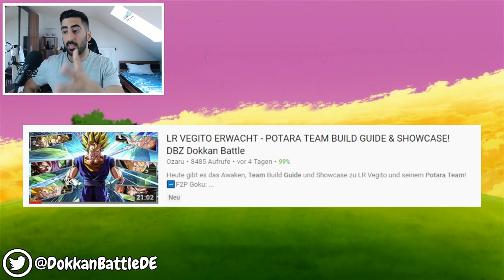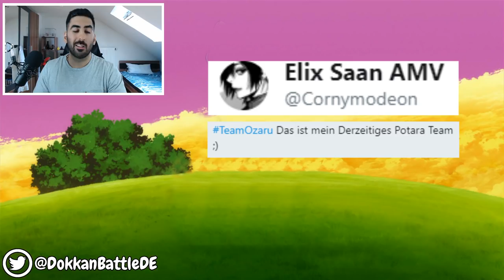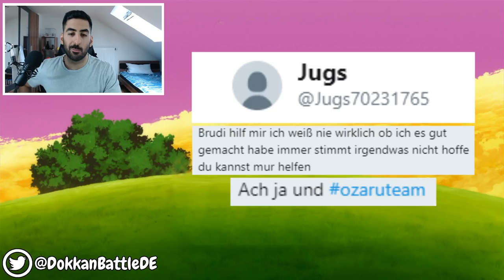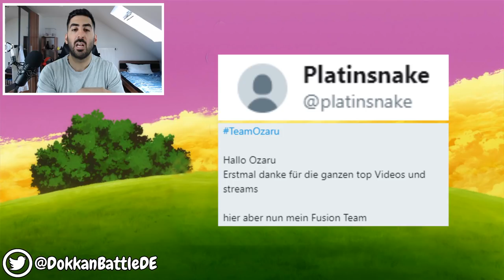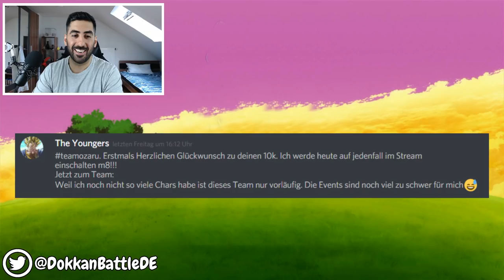ICH BEWERTE EURE DOKKAN TEAMS #28 - TEAM BUILDING! DBZ Dokkan Battle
- Mo: ab 18:00 Uhr LR Vegito & LR Gogeta Summon
- Di-Mi:
- Do: ab 18:00 Uhr EZB Ultimate Gohan
- Fr: ab 19:30 Uhr 10K Abo Special